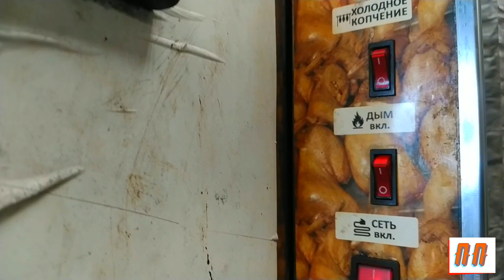МЯСО СОМА холодного копчения в коптильне москит